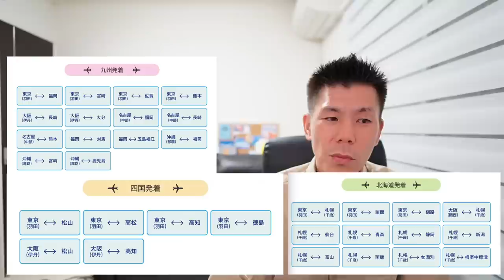ANA感謝の日、減額マイルキャンペーン来ます✈️+＠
【目次】
00:00 今回の動画
02:10 ANA感謝の日キュン
04:15 +JALバンコク路線にファーストクラス導入へ